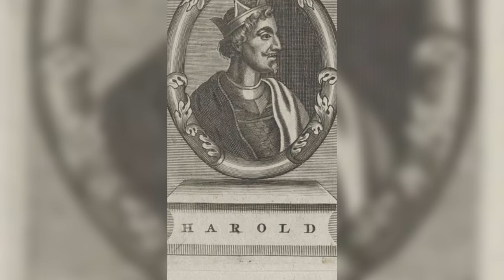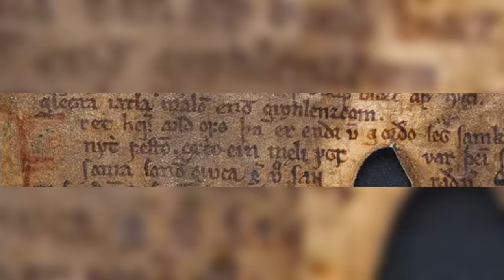Unraveling the Mystery of Vikings: History, Culture & Society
This video explores the fascinating history and culture of the Vikings, covering topics such as their origins, society, religion, warfare, ships, art, language, and legacy. Learn about their impact on Europe and the world, and discover the factors that led to the end of the Viking Age.